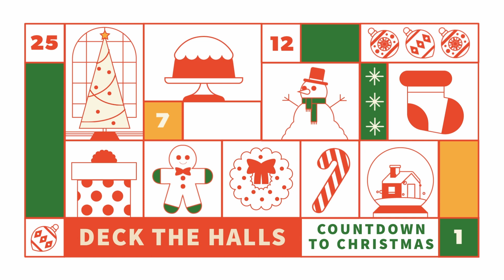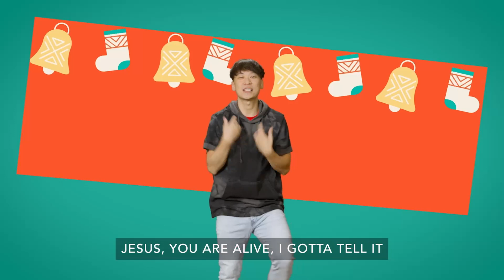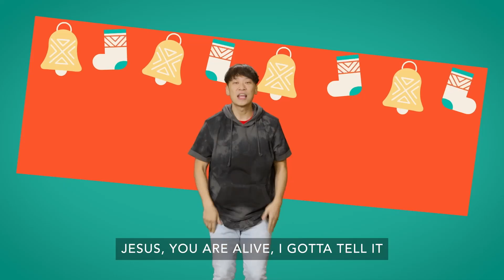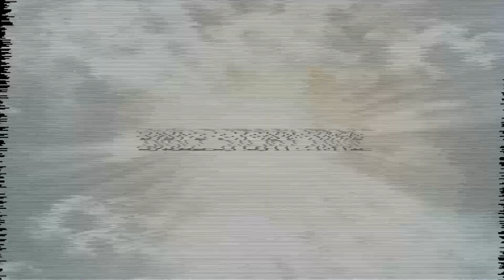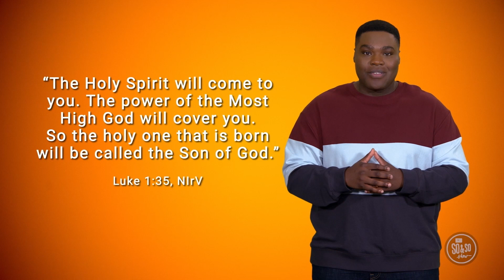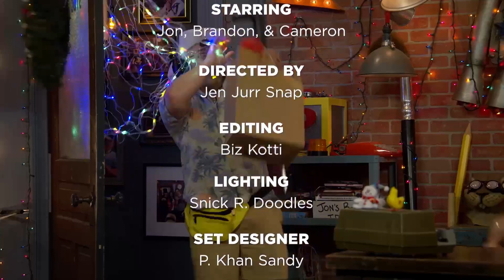Cross Point Kids AMP | December 10